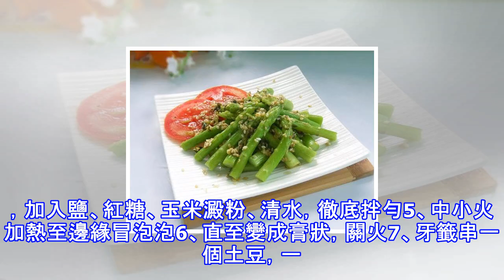蘆筍的10種做法，初春最該吃的就是這種菜！再不吃就沒了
蘆筍是一種很有營養價值的蔬菜，有「蔬菜之王」之稱。蘆筍的質地鮮嫩、風味鮮美、柔嫩可口可炒、煮、燉、涼拌都可以滿足你。水煮更原汁原味、油炸更香脆妙不可言。除了今天介紹的這10種做法外，我們家庭美食後續還會推出更詳細的圖片菜譜教程。多食蘆筍好處極多，可消除疲勞，降低血壓，改善心血管功能，增進食慾，提高機體代謝能力，提高免疫力，是一種高營養保健蔬菜，但痛風病人應慎食。吃一口蘆筍，擁抱整個春天。1白灼蘆筍材 料：蘆筍 1把，油一小勺， 蒸魚豉油3ml，鹽一小勺，大蒜瓣2瓣，幹辣椒1個步 驟：1. 蘆筍洗淨切掉去根部，適當刨去老皮2. 鍋中燒開水，加少許鹽，將蘆筍放入汆燙1～2分鐘，撈出過涼水瀝乾備用3...